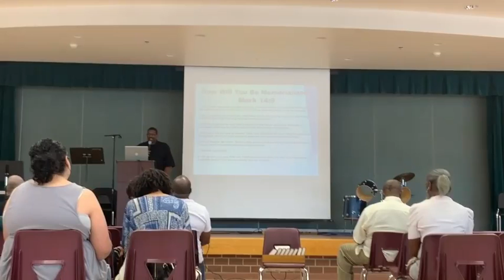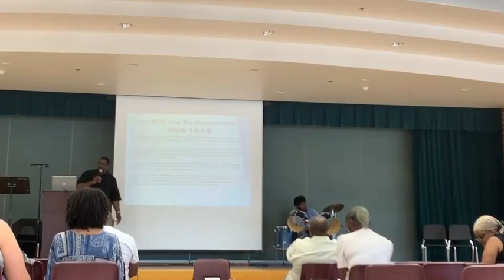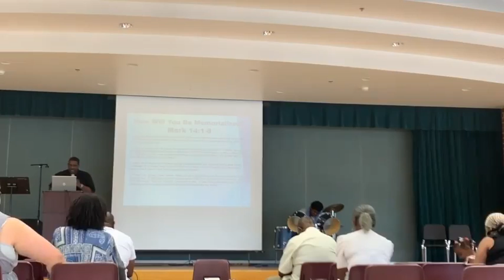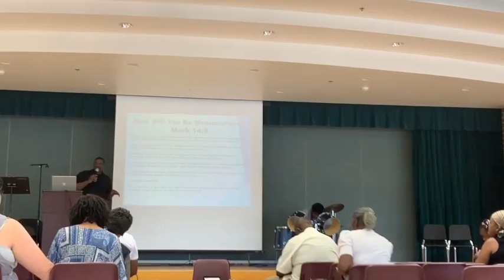God's Will Christian Fellowship 20190526